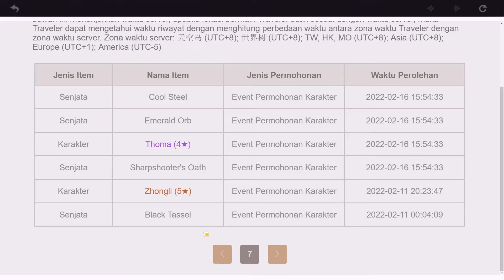GACHA AYATO TAK BERPIHAK PADA KITA GAESS?? !! - GENSHIN IMPACT INDONESIA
GACHA AYATO TAK BERPIHAK PADA KITA GAESS?? !! - GENSHIN IMPACT INDONESIA @De Schruzzer Gaming

"Silahkan video diperbesar dengan cara swap dan di 5 menit pertama set grafis ke HD (720p) untuk mendapatkan pengalaman terbaik"

Nama Char : DeSchruzzerYT
Server: Asia

genshin impact
genshin impact internasional
genshin impact gacha
genshin impact gacha banner terbaru
gacha ayato genshin impact
ayato genshin impact
genshin impact gacha ayato